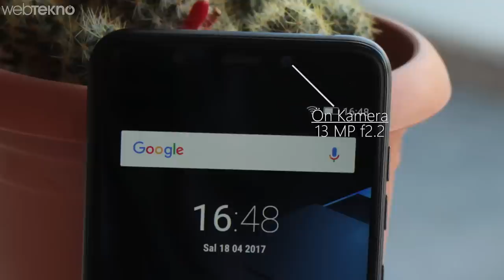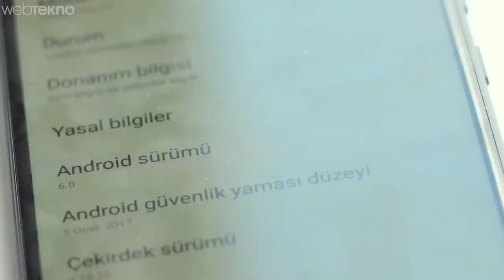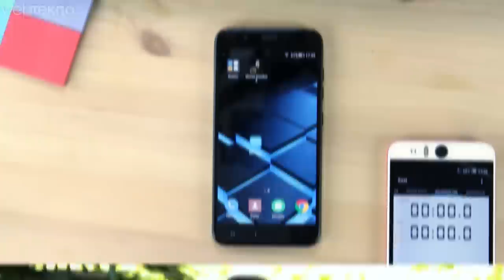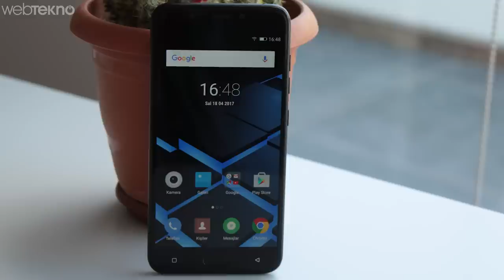Çok İyi Fotoğraf Çektiğini İddia Eden Çift Kameralı Casper VIA F1 İncelemesi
Casper Via F1 İncelemesi

Merhaba Webtekno takipçileri bu videomuzda sizlerle birlikte 8 çekirdek işlemci ve 4GB RAM’inin yanında çift kamerasıyla ön plana çıkan Casper’ın yepyeni telefonu Via F1’e bakıyoruz.

Casper Via F1’in özellikle TV tanıtım tarafında en çok öne çıkan taraflardan biri, telefonumuzun arka tarafta iki tane kamerası olması. Biz de incelememize buradan başlayalım istedim.

Casper Via F1 Kamerası

Telefonumuzun birisi 13 MP diğeri 5 MP olmak üzere iki adet arka kamerayla birlikte geliyor. Çift kameraları artık çoğu güncel akıllı cihazlarda görmeye başladık. Casper’da Via F1’de bu özelliği eklemeyi uygun görmüş. Alt taraftaki kameramız f2.0 değerinde 13 MP fotoğraflar çekebiliyor. Dilersek 5 MP’lik kameramızla da fotoğraflarımıza derinlik katabiliyoruz. Tabiki de iPhone 7 Plus’ta gördüğümüz kadar hızlı çalışmıyor. Ancak fiyat olarak da Apple ile uzaktan yakından alakası yok Via F1’in. Çift kamera olayını oldukça güzel halletmişler.

Özellikle dışarda, gündüz ışığında fotoğraf çektiğimizde ve çekeceğimiz objeyle aramıza biraz mesafe koyduğumuzda fotoğraflar oldukça tatmin edici hale geliyor. Aynı zamanda bu kamera ile 1080p videoları saniyede 30 kare çekebiliyoruz. Ön kamerada da oldukça iyi sonuçlar alabiliyoruz. F2.2 diyafram değerindeki ön kameramız 13 MP’lik fotoğraflar çekebiliyor. Video tarafına baktığımızda da 720P değerinde kaldığını görüyoruz.  Ön kameranın en büyük avantajlarından birisi led bir flaşa sahip olması. Karanlık ortamlarda gerçekten kurtarıcı olabiliyor. Arka kameramız düşük ışığa geçtiğinde fotoğraflarda biraz kumlanmaya yol açıyor. Genel olarak baktığımızda kamera tarafında Casper iyi bir iş çıkarmış diyebiliriz. Kamera menüsüne de oldukça anlaşılabilir ve sade olarak tasarlanmış. Ağır çekim, hızlı çekim bokeh modu gibi özelliklere ara yüzümüzden hızlıca erişebiliyoruz.

Casper Via F1 Kutu İçeriği

Kameramızdan sonra hızlıca kutu içeriğimiz ve tasarımımızdan bahsedelim. Kutudan telefonumuzun kendisi, USB kablo ve adaptör, günü kurtarabilecek seviyede bir kulaklık, ekran koruyucu ve silikon kılıf geliyor.

Casper Via F1 Genel Özellikleri

5,5 inçlik full HD, ips 2,5d kavisli bir ekranı bulunan Via F1,  Gorilla Glass 3 ile ekranını çizilme ve darbelerden koruyor.  Ayrıca metal kasasının da telefonu düşme ve darbelerden oldukça iyi koruyacağı belli. Telefonumuzun sağ tarafına baktığımız zaman ses açma - kısma ve güç düğmelerini, sol tarafında sim kart ve 128gb’a kadar artırılabilir micro SD kart yuvasını görüyoruz. Üst taraf 3,5 mm’lik jak girişimiz için ayrılmışken alt tarafta micro USB girişi, mono hoparlörümüzü ve mikrofonumuzu görüyoruz. Arka tarafta en çok dikkat çeken detay tabiki çift kameramız olurken, ön tarafta kapasitif tuşlarımızı, ön kameramızı, flaşımızı ve ahizemizi görüyoruz. Ön taraftaki ana ekran tuşumuzun parmak izi okuduğunu belirtelim!

Sadece siyah renk seçeneği bulunan telefonumuzun kutu içeriğindeki diğer aparatların beyaz olması biraz garip durmuş. Telefonun 7,4 mm kalınlığı, 15,4 cm uzunluğu ve 7,6 cm genişliği bulunuyor.

Ayrıca metal kasanın da katkısıyla birlikte ağırlığımız 168 grama çıkıyor. Android sürümü 6.0 ile gelen telefonumuza Android 7 güncellemesi üzerinde de çalışıldığını belirtelim.

Dahili depolama alanı 64 GB olan Casper Via F1’e dilersek 128 GB’a kadar micro SD kart takabiliyoruz. 64 GB tabiki başlangıç için oldukça yeterli bir rakam.

Casper Via F1 Bataryası ve Oyun Testi

3000 mAh’lik bir batarya bizlere bir günlük bir şarj süresini oldukça rahat bir şekilde veriyor. Bakalım 3000 mah’lik bataryamız 15 dakikalık oyunun sonunda neler yapacak?

Oyun testi…

Casper Via F1 Teknik Özellikleri

Son olarak telefonun teknik özelliklerinden de sizlere bahsedelim.

Bu telefonda 8 çekirdekli mediatek mt6755 kullanılmış. Grafik tarafında da mali t860 MP2’yi görüyoruz. Aynı zamanda 4 GB’lık ram ile birlikte gelen telefonumuzda 64 GB depolama alanı yer alıyor. Özelliklerine baktığımız zaman zaten bu telefonu amiral gemileriyle kıyaslayamayacağımız belli! 4.5 G’yi de cat 6 ile desteklediğini belirtelim. Bluetooth 4.0 teknolojisini barındıran telefonumuzda nfc desteği bulunmuyor.

Telefonla ilgili son sözlerimize gelebiliriz.

Casper Via F1 Fiyatı

Casper Via F1, 1.900 TL’lik satış fiyatıyla raflardaki yerini alıyor. 4GB ram, yüksek depolama ve çift kamera özellikleriyle fiyatları coşmuş durumda olan amiral gemilerinin yanında uygun fiyatlı bir alternatif olarak yer alıyor. Aynı zamanda şık ve sağlam gözüken tasarımı da cabası diyelim.